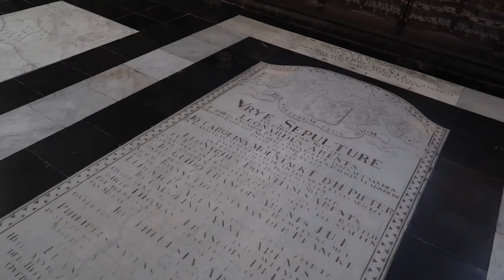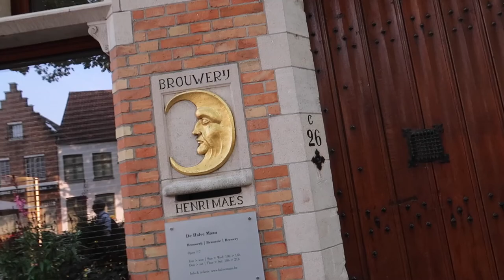Bruges Photo Walk: The Medieval City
And our last stop on our European tour is Bruges, the medieval city. Follow along as I go around on a photography walk and look at bruges top places to visit and see. Also follow along for the photography walk that naturally happens as I walk with my Nikon D7100 and Tokina 11-16mm lens.